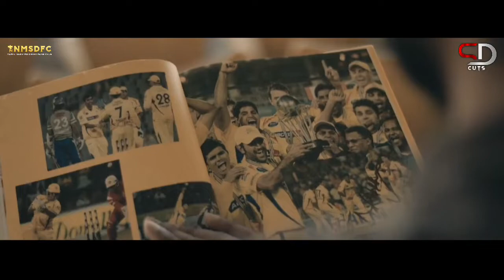4 Years of that " Ultimate comeback " 🙇‍♂️💛 | Special Mashup | Comeback Super Kings | SD cuts.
one of the best comeback in the ipl history 💛👑.

It is a Fan Made Tribute Video 🎬
It is not used for commercial purposes
It is intended only to showcase the editing skills 💯